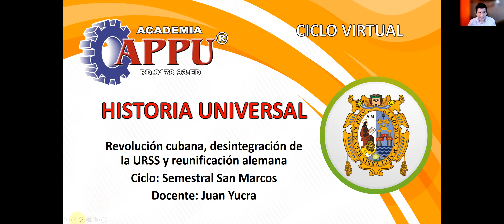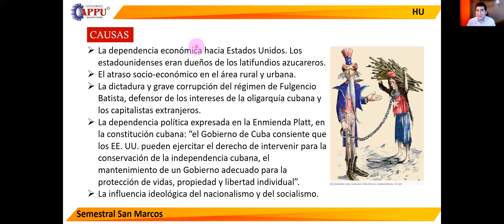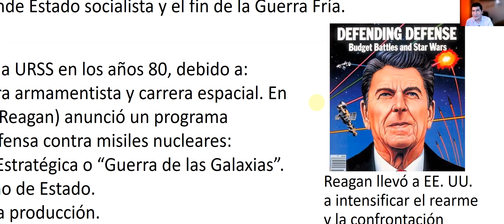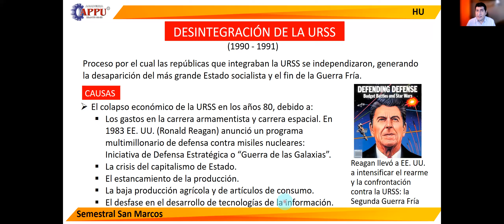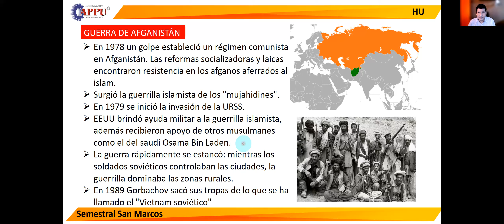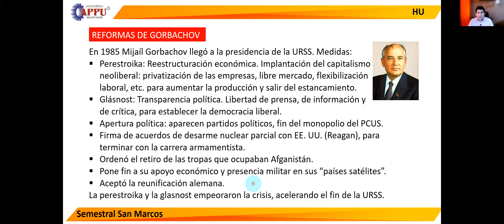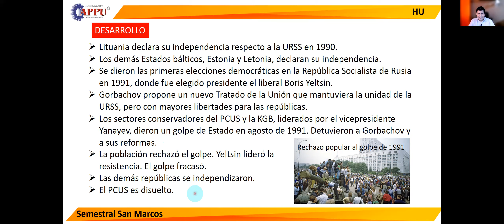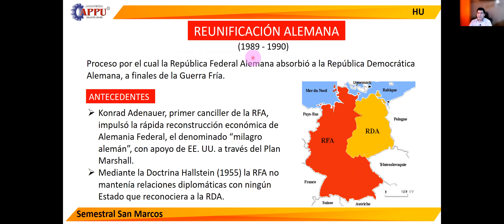TEMA 17 REVOLUCIÓN CUBANA - FIN DE LA GURRA FRÍA (S-ISM)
CLASES DE HISTORIA UNIVERSAL (APPU)